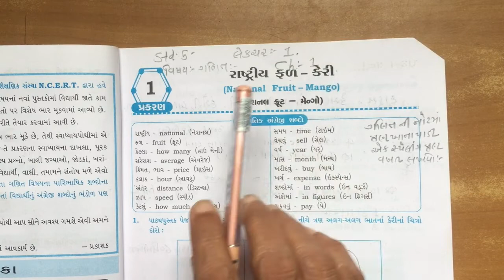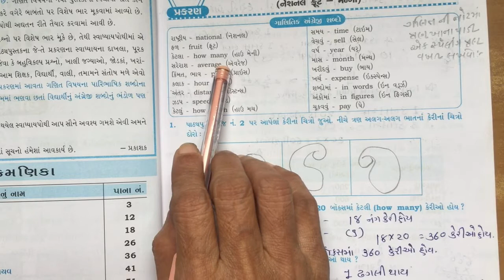STD 5 maths chapter 1 video 1